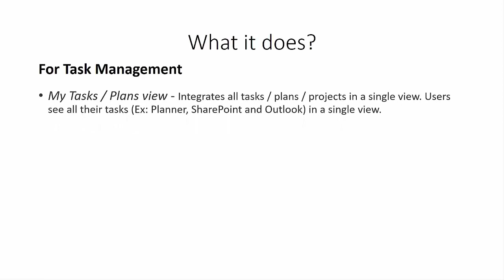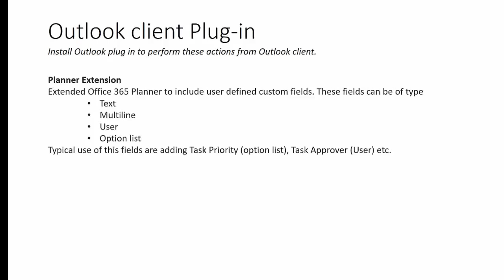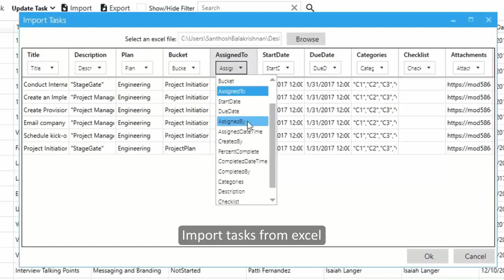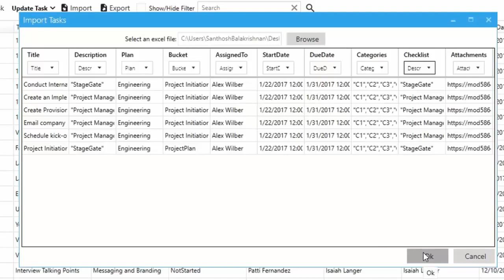Apps4.Pro Planner has won 3 prizes in Office 365 Productivity Hackathon - 2017 Devpost .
Apps4.Pro Planner has won 3 prizes in Office 365 Productivity Hackathon - 2017 organized by Devpost.
 Winner First Place
Best Sharepoint App
Best use of Microsoft Graph .

Microsoft Planner add-in for outlook - Integrate Microsoft Planner with Outlook using Apps4.Pro Planner.

Integrated task management / email to task for Office 365 Planner, SharePoint Online and Outlook Tasks.

Outlook Task - Planner Integration
Calendar - Planner Integration
Email - Planner Integration
Email - SharePoint Task Integration
Outlook – SharePoint - Planner Task Integration
Planner Extension
Planner Task Management